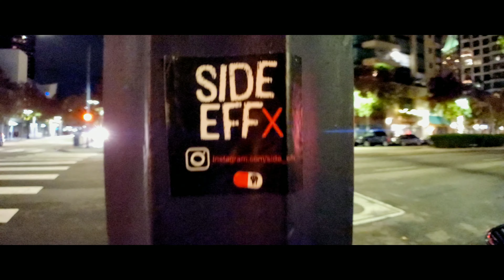It's Coming...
Vlog#26: New things coming to Side Effx including 3 new designs made by a very talented artist and a new collaboration project with the band Lowsight. we go out and shoot some footage in downtown San Diego and Kim gets feisty while Brad perhaps sh!*s himself.
Song: Early Retirement
By: Handguns
*All music is by and owned by its respective parties.